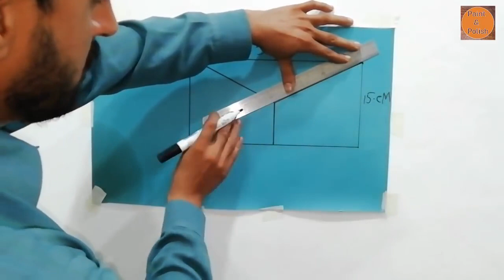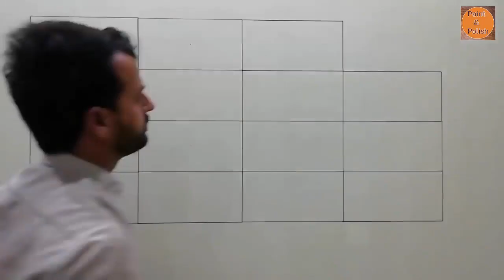how to make a 3D wall design interior design wall colour design 3D wall painting